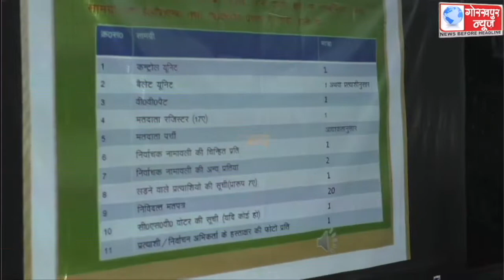विधानसभा चुनाव में ड्यूटी पर लगे मतदान कार्मिकों का द्वितीय चरण का प्रशिक्षण मंगलवार को भी रहा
विधानसभा चुनाव में ड्यूटी पर लगे मतदान कार्मिकों का द्वितीय चरण का प्रशिक्षण मंगलवार को भी रहा जारी, मास्टर ट्रेनर के द्वारा कार्य को दिया जा रहा है विस्तृत प्रशिक्षण।।